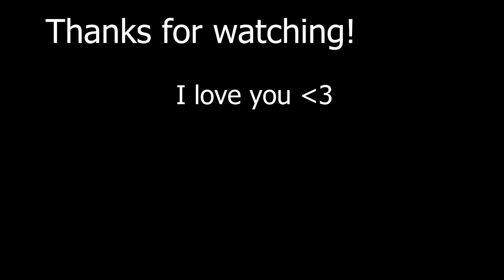How to *actually* be happy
How to actually be happy. Every human strives to be happy, but I think we complicate the HOW. I hope you guys resonate with this video, much love to you all!